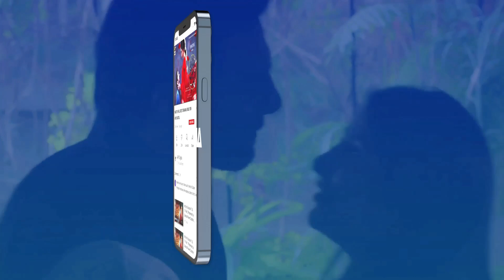Hamari Maa Ki Maut Tumhari Wajah Se Hui | Sirat e Mustaqeem S3 Episode 22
Sirat-e-Mustaqeem Season 3 | Episode 22 - Adal | 14th April 2023

Writer: Shagufta Bhatti.
D.O.P: Wajid Raza.
Director: Tehseen Khan.
Producer: Abdullah Seja.

Cast:
Kiran Ashfaq,
Shehryar Ghazali,
Beena Chaudhry,
Hashim Butt,
Emad Butt.